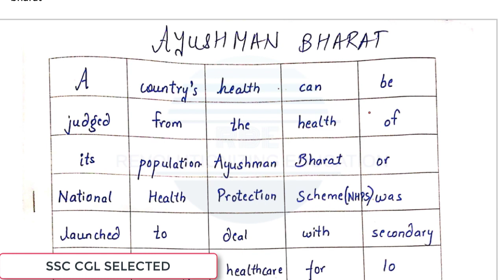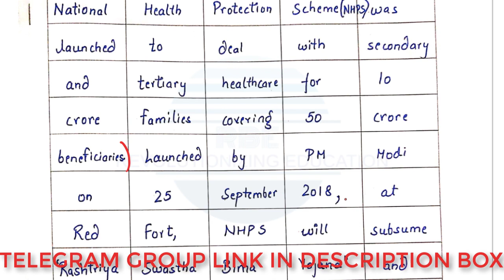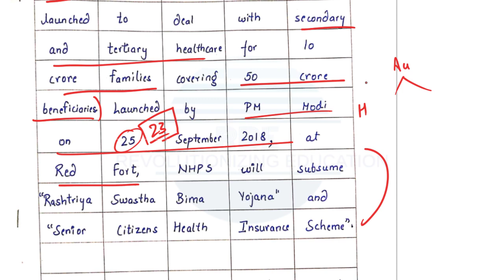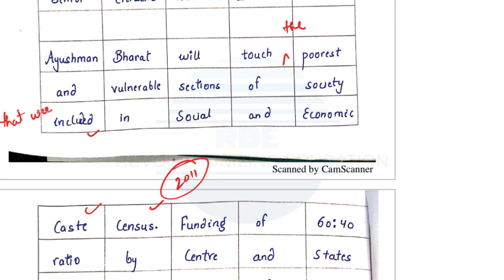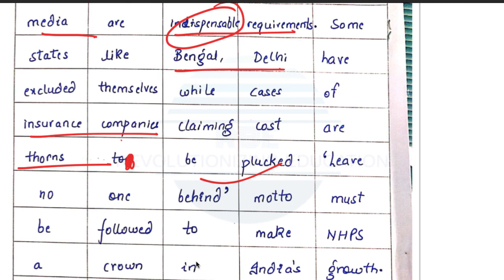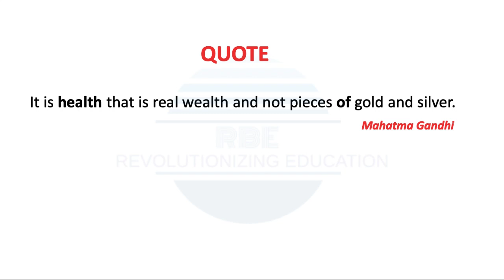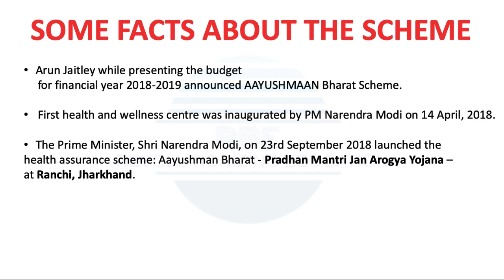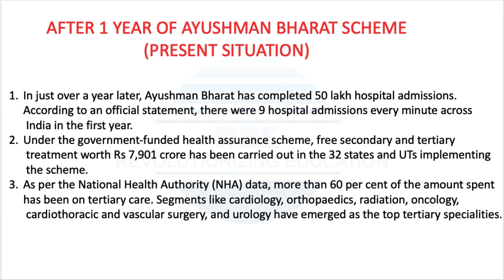DAY 1 | ESSAY ON AYUSHMAN BHARAT (PMJAY)| SSC CGL TIER 3 2018